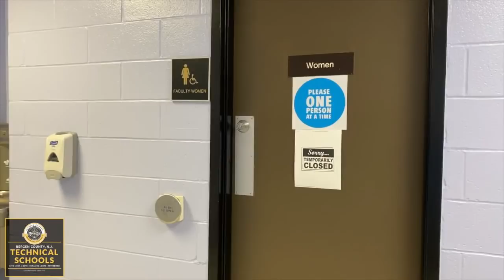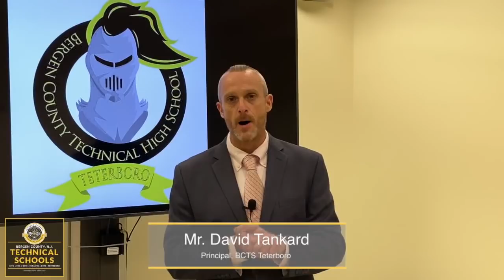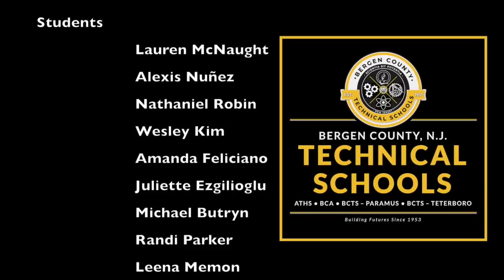BCTS Welcome Back program 2020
Program offers a heartfelt welcome back from administrators, faculty and students. Program establishes necessary safety  guidlines and procedures to follow at all times.